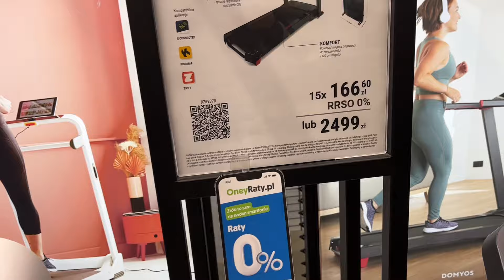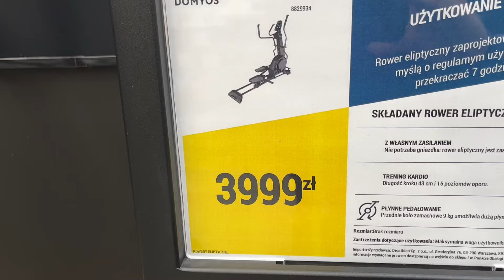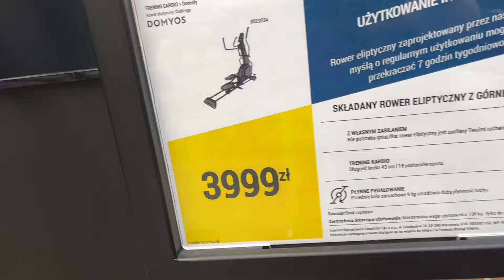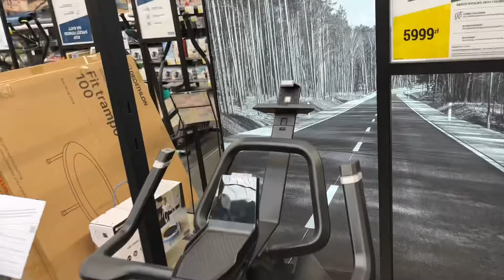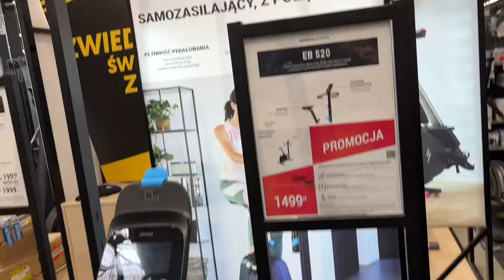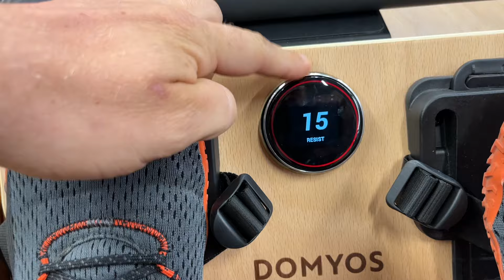KILKA NOWYCH MASZYN FITNESS DOMYOS W OFERCIE - MAJ 2024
Zipro Pacto biała -2199 PLN

Domyos W900 - maks waga 150 kg

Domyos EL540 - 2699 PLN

Duży Orbirek z przednim napędem to Rower eliptyczny Domyos Challenge Elliptical samozasilający E-connected

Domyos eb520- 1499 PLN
Rower Proform- nie znalazłem na www

Jak coś pytajcie w komentarzach :)